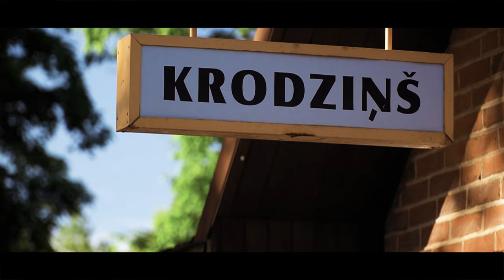Gatis Mūrnieks un Jenny May - "Tikai sirds" (Official video)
Producēja Gints Stankevičs / Video - Dween Productions
Piedalās: Zane Melnace un Zanda Panava
Paldies "Grīvas krogam" !